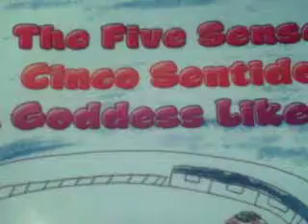You can find my books in Xlibris.com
My books are: Ms Clock the machine that ate time", comfort,  Air, Pink Hearts, red Hearts; Freedom and Peace, Open my Heart, Ballet Time( music), Mr. Love and Mrs Love featuring Time, The five Senses- Cinco Sentidos- A goddess like you.